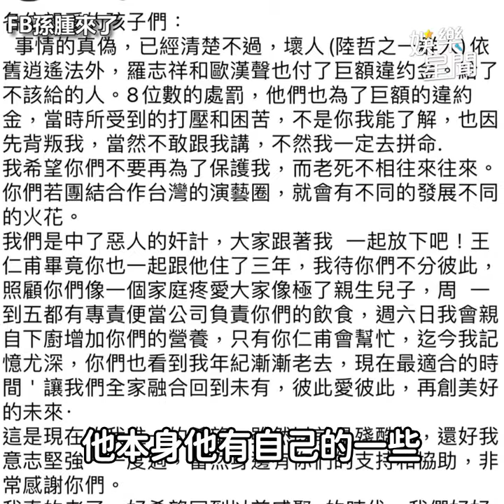王仁甫破冰羅志祥「不要再提了」 峮峮不怕被新學妹取代｜三立娛樂星聞